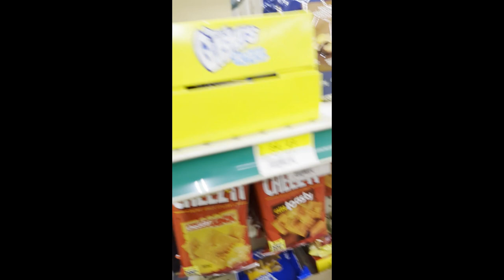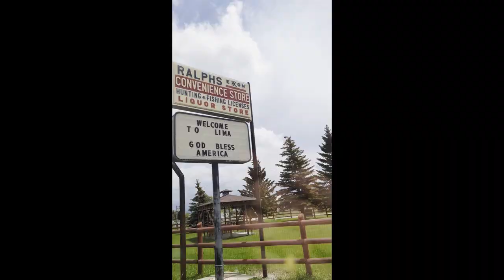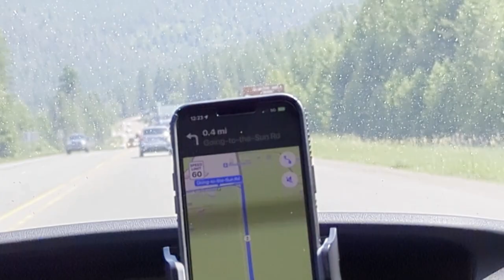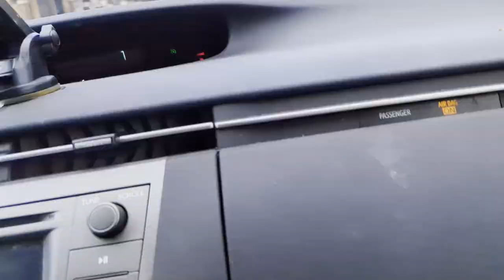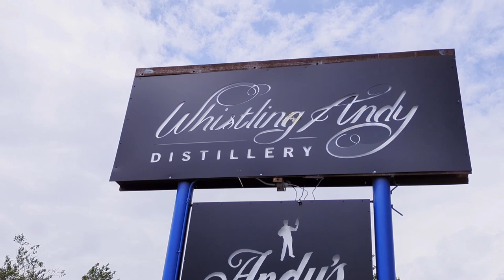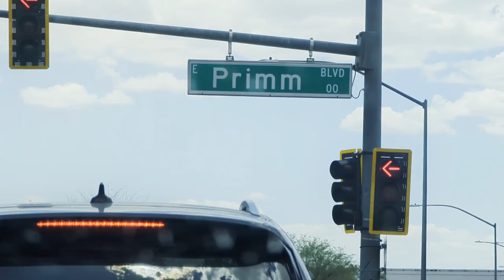Road Trip to Flathead Lake (LEGENDS FROM THE TANLAND)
The MANTANA road trip to Flathead Lake.